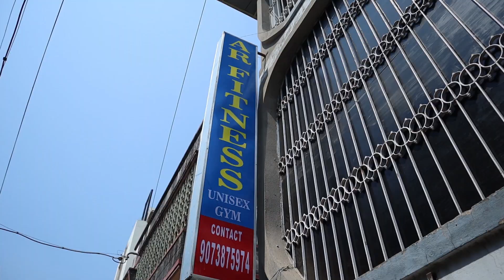BEST GYM AROUND LAKE GARDENS || DEADLIFT DAY || VLOG || RD ROBUST || RAHUL DEB || DIVYANSHU SINGH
PERSONAL HANDLES  -

And for now, Mehnat karo Dil se 💪❤